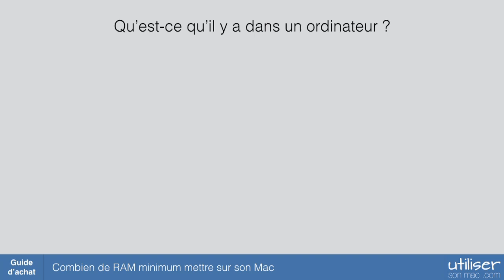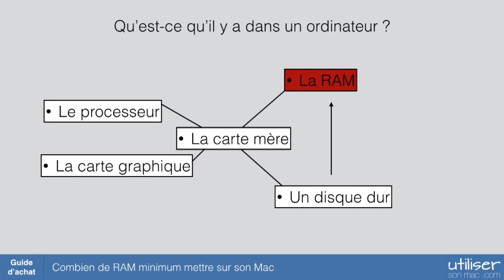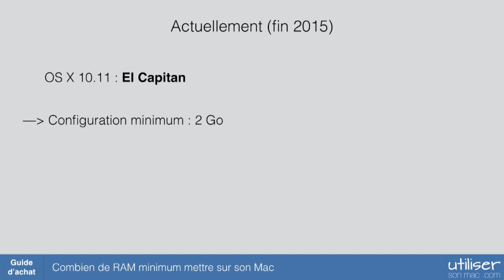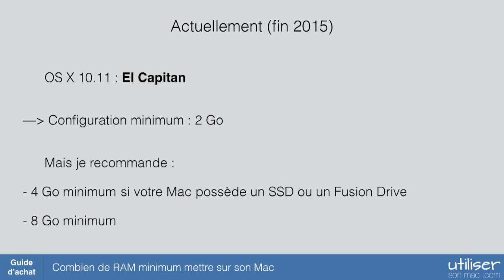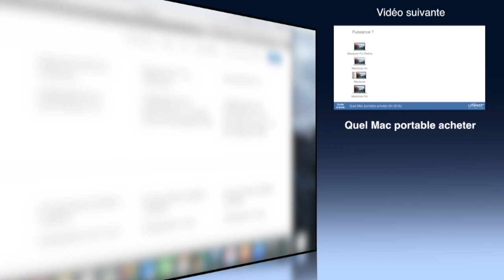Combien de RAM mettre sur son Mac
La RAM (nommée aussi mémoire vive) est l'un des leviers importants que vous pouvez utiliser afin d'avoir un Mac plus rapide. Nous verrons dans cette vidéo quelle est la quantité minimum de RAM à avoir sur son Mac pour réduire les ralentissements.
Notez cependant que la RAM n'est pas le seul levier à actionner pour avoir un Mac rapide.

Toutes les explications dans cette vidéo doivent vous permettre de ne pas vous tromper lorsque vous achèterez votre prochain Mac, mais également lorsque vous l'upgraderez.

Bonne vidéo.
Et pour plus d'infos :
- allez faire un tour sur mon site internet